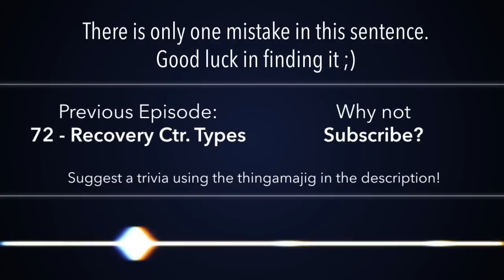BFDI(A) Trivia 73: Mistakes Part 12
my channel is a mistake jk :P